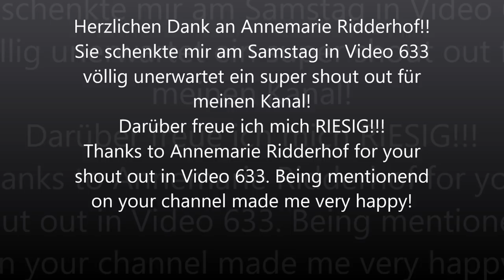acrylic pouring no Silicone 60x60cm(125)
Colours:
Amsterdam prussian blue 566
                      gold 803
art creation cyan 572
                      burnt sienna 411
                      yellow ochre 227
                      yellow ochre 227 plus Lukas kad.rot dunkel/cad.red
                      deep hue 4874
Lukas coelinblau 4921 plus weiß 105
            coelinblau 4921 plus art creation prim.yellow 275 plus weiß 105

Ich werde oft gefragt welches Silikon ich benutze. Ich kaufte eine 1 Liter Flasche bei Amazon. W S print GmbH &Co.Kg ist der Hersteller. Der Hersteller verkauft nur noch über seine Web Seite. I am often asked what Type of Silicone I use. I used to buy 1 Litre bottles on Amazon. But now you can only order through the suppliers webside.The manufacture is W S print GmbH&Co.Kg.